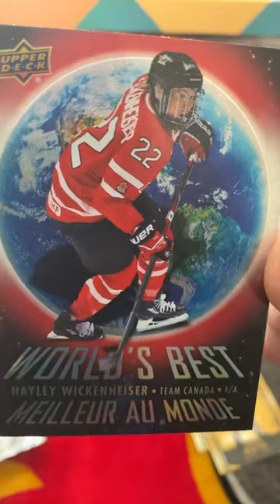Tim Hortons Legends Hockey Cards!! World’s Best - Rare Hit!!